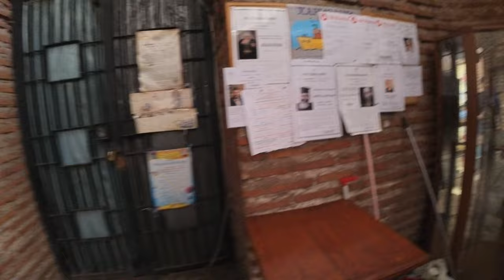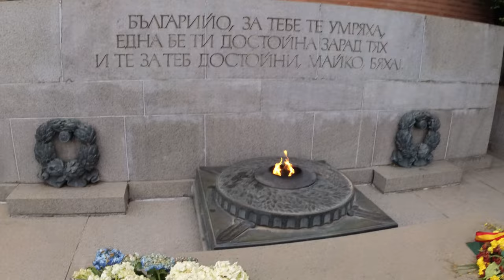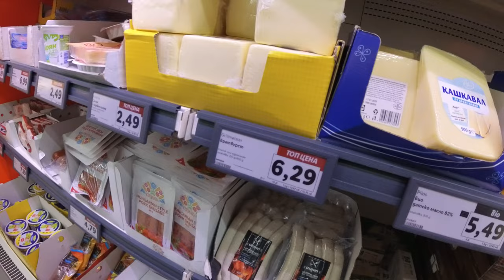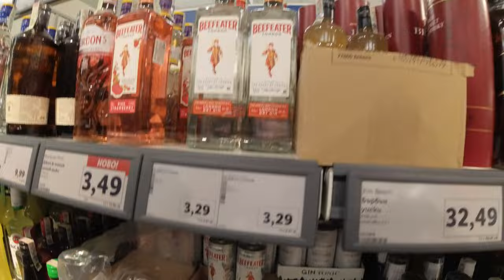Capital de la Diversidad en los Balcanes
Sofía, primer destino de mi viaje por los Balcanes. Capital de Bulgaria, destacada por su gran multiculturalidad y convergencia de civilizaciones.

00:00 Introducción
01:51 Catedral de Sveta-Nedelya
03:02 Ruinas Romanas de Serdica
04:10 Edificios del Gobierno y Antigua Sede del Partido Comunista Búlgaro. Celebración de las graduaciones de instituto en Sofia
06:48 Catedral de Alejandro Nevski
07:35 Monumento al Soldado Desconocido (Llama Eterna)
08:15 Observando el mal estado de las calles de Sofia
08:51 Supermercado en Sofia. Comparando precios con España.
12:44 Impresiones sobre Sofia